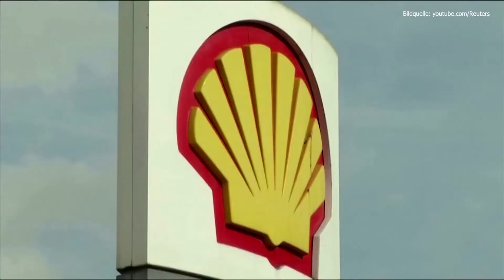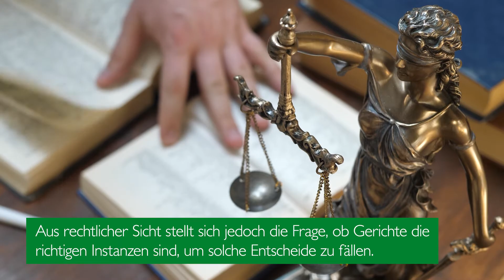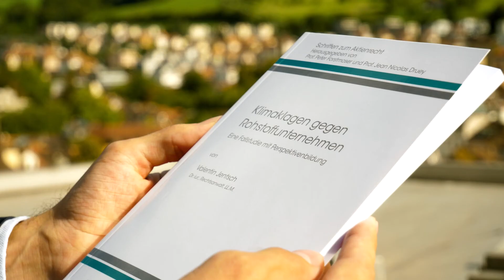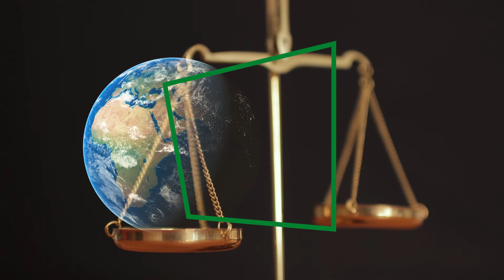Klimaklagen gegen Rohstoffunternehmen: Erfolgsaussichten und Folgen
Die politischen Mühlen arbeiten derzeit in vielen Ländern zu langsam, um die Ziele des Pariser Abkommens zu erreichen. Dies veranlasst verschiedene Umweltschutz-Akteure dazu, den juristischen Weg zu beschreiten. In weltweit über 1800 sogenannten Klimaklagen stehen Unternehmen und Staaten vor Gericht, um sich für ihren Beitrag zum Klimawandel zu verantworten. In der Schweiz wurde der Zementhersteller Holcim von indonesischen Inselbewohnern angeklagt, und die Klimaseniorinnen zerrten den Schweizer Bundesstaat wegen seiner Klimapolitik vor den Europäischen Gerichtshof für Menschenrechte. Prof. Dr. Valentin Jentsch von der Law School der HSG befasst sich in seinem Buch «Klimaklagen gegen Rohstoffunternehmen» mit den Erfolgsaussichten und Folgen dieses zunehmend auftretenden Phänomens.

Climate rescue by court decision?

The political mills are currently working too slowly in many countries to achieve the goals of the Paris Agreement. This has prompted various environmental protection actors to take the legal route. In more than 1,800 so-called climate lawsuits worldwide, companies and states are standing in court to answer for their contribution to climate change. In Switzerland the cement manufacturer Holcim was sued by Indonesian islanders and the climate seniors dragged the Swiss federal state before the European Court of Human Rights because of its climate policy. Prof. Dr. Valentin Jentsch of the Law School of the HSG addresses the prospects of success and consequences of this increasingly occurring phenomenon in his book "Climate Lawsuits against Extractive Companies".